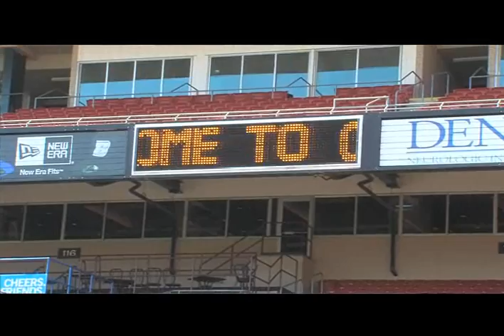Russ Adams and Jason Pridie on BisonsTV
BisonsTV catches up with newcomers Russ Adams and Jason Pridie before the start of the 2010 season. Former rivals in Syracuse and Rochester are now in Buffalo hoping to help the Herd.